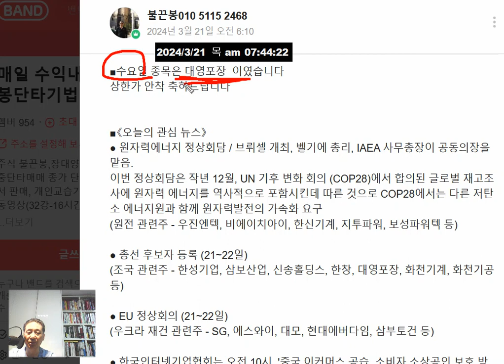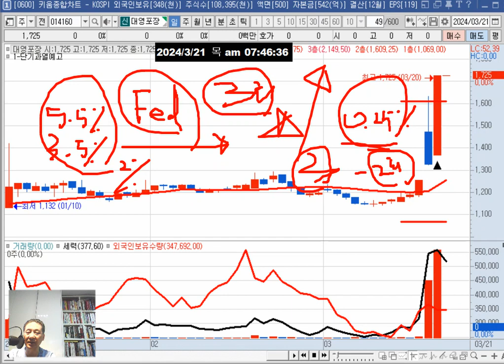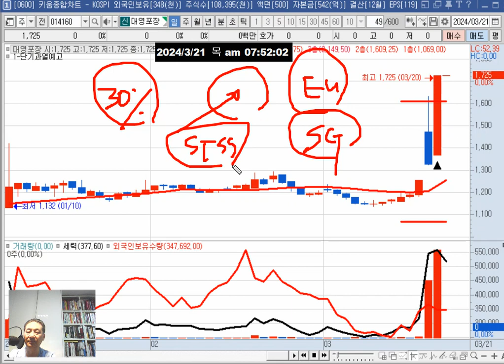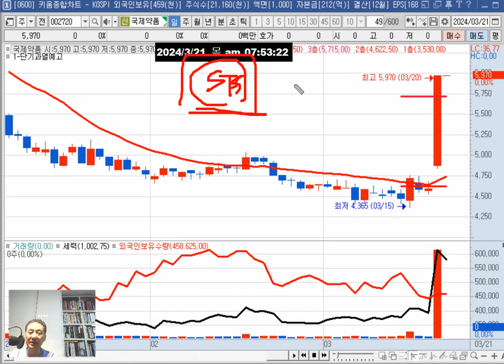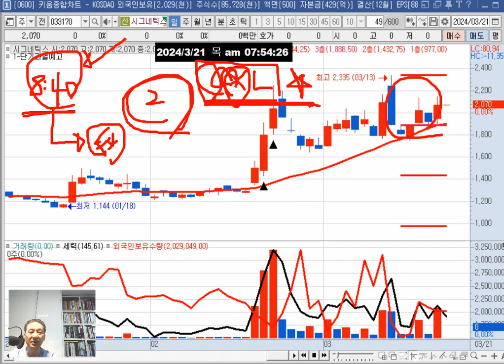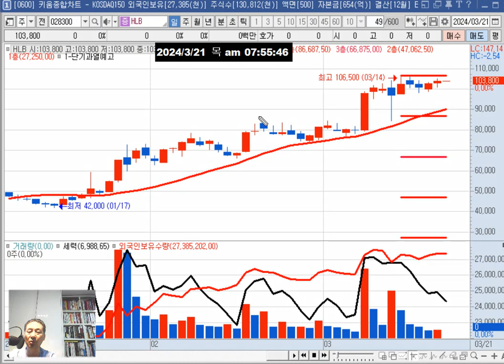목요일(21일) 관심주 = 에이팩트 시그네틱스/테마(반도체 조국관련주 원전 일본전염병 로봇 CXL 연준금리인하3회시사)